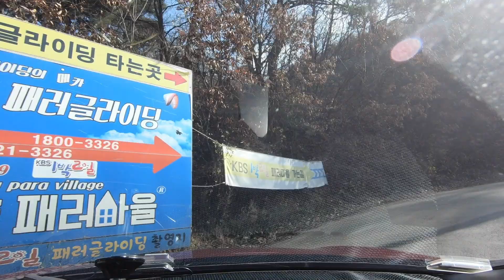유명하지만 가기 쉽지 않은 단양 카페산 올라가는 주행영상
운전을 처음 하시는 분이라면 카페 산을 직접 운전해서 올라오는 건 고민해 보세요.차 한대만 지나갈 수 있는 구간들이 있어서 양쪽에서 밀릴 수 있습니다.

Camera
GoPro6 Hero

Music
Garage Band - EDM sampling(Free copy Right music)